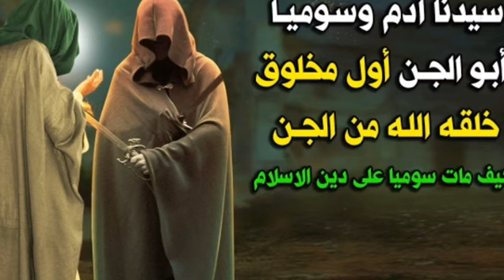qisadii suumiyaa oo ahaa aabihii jinka iyo nabi aadam CS, waakee jinkii ugu horreeyey ee la abuurey?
12) saddex nin oo alle SW imtixaamay iyo labo oo ku dhacday imtixaanka iyo mid ku guuleystay

14) ninkii diiday in uu alle SW ugu shukriyo nicmaduu siiyay iyo ciqaabtuu alle SW ku riday